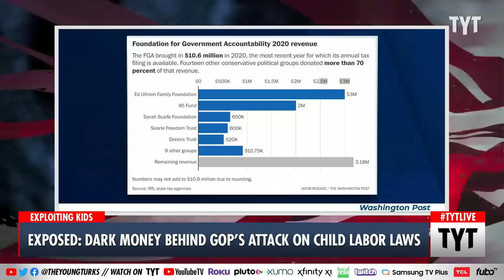EXPOSED: The Shady Group Behind The War on Child Labor Laws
This dark money group is behind the Republican attack on child labor laws. Ana Kasparian and Cenk Uygur discuss on The Young Turks. Watch TYT LIVE on weekdays 6-8 pm ET.

"The Foundation for Government Accountability -- a Florida-based conservative think tank -- has been convincing Republicans to allow kids as young as 14 to work longer hours in arguably more dangerous conditions. Washington Post reporter Jacob Bogage joins Hari Sreenivasan to discuss why conservatives appear willing to put children at risk."*

230502__TA03ChildLabor